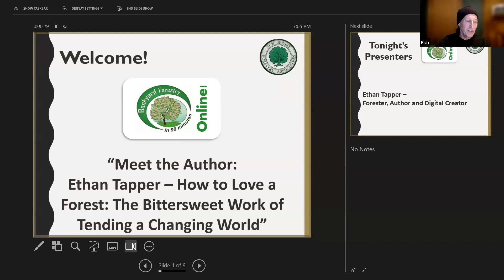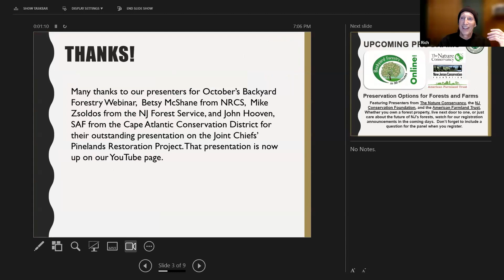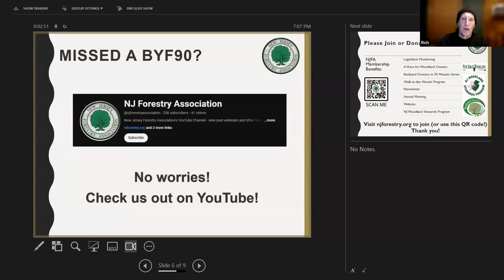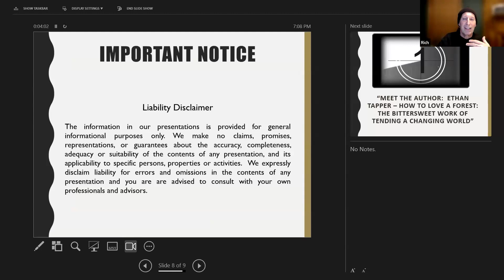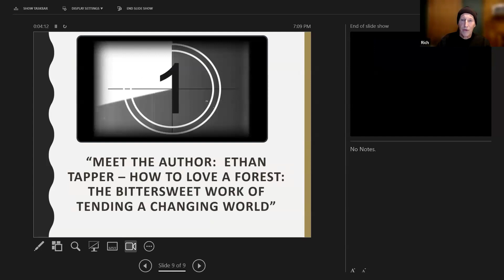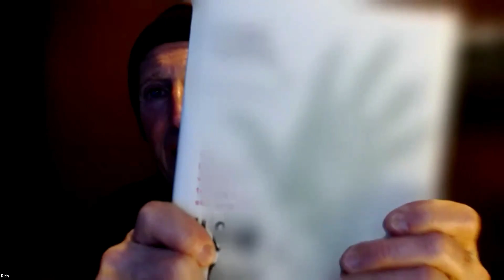Meet the Author: Ethan Tapper - BYF Nov 2024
Celebrity forester, author and digital creator Ethan Tapper discusses his book: How to Love a Forest.